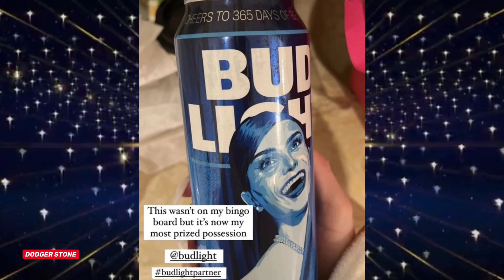F'U 😂👉 Kid Rock Unloads on ...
Thanks For Being Here.
Take Care,
Dodge...

FOLLOW ME ON THESE SOCIAL MEDIA  PLATFORMS 👇
⭐️ Look! Brand New ⭐️ 👇

 📌    🧿 Truth Social : Dodger_Stone

🧿 Tik Tok :👉 @dodger_stone  (No Content) Just 4 Vid. Clipping.

Category: Parody/Satire